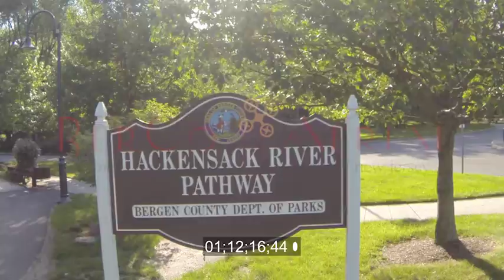New Jersey Aerial Stock Footage - Scenes from Hackensack, Teaneck, Haworth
Aerial video from Bergen County, New Jersey featuring a variety of scenes from Hackensack, Teaneck, and Haworth, NJ